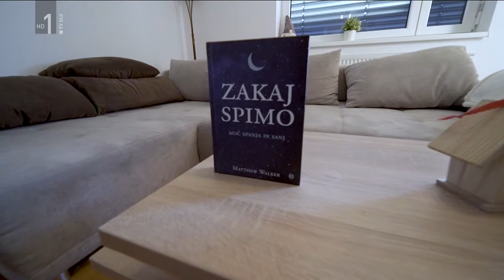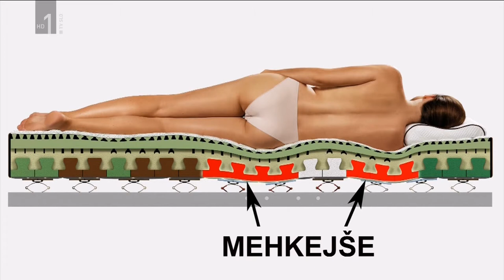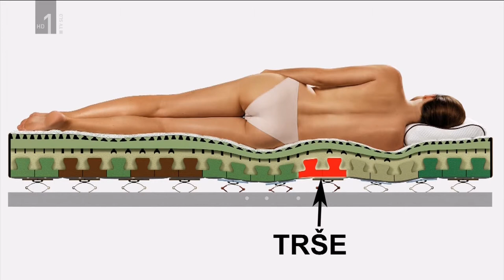Ambienti Sara Isakovič o spanju Emil Marinšek o ležiščih 16 marec 2019 SLO1 HD